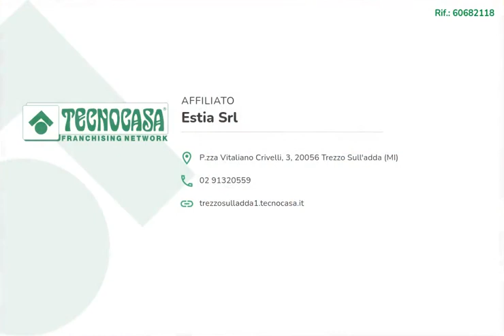Trezzo sull'Adda - 3 LOCALI ULTIMO PIANO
TREZZO SULL'ADDA frazione Concesa - Nel piccolo centro cittadino di Concesa, vicino a tutti i servizi del paese.

Si propone trilocale completamente ristrutturato nel 2016, posto al quarto ed ultimo piano e servito da ascensore, con vista panoramica ed esposto a Sud-Ovest.

L'appartamento è composto da luminoso e spazioso soggiorno con cucina a vista e due finestre, disimpegno con pratico ripostiglio, bagno finestrato con doccia e due camere da letto delle quali la matrimoniale con balcone.

L'immobile gode di riscaldamento centralizzato con termo-valvole autonome, impianto di climatizzazione, serramenti in pvc doppio vetro e zanzariere ed è dotato di certificato impianto idraulico.

Le finiture presentano pavimenti in marmo per sala e cucina, ceramica nel bagno e parquet nelle camere.

Una cantina al piano seminterrato completa la proprietà.